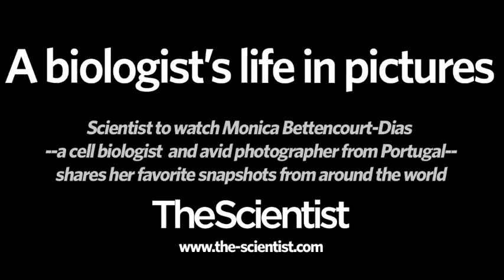A scientist's life in pictures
Scientist to watch Monica Bettencourt-Dias -- a cell biologist and avid photographer from Portugal -- shares her favorite snapshots from around teh world